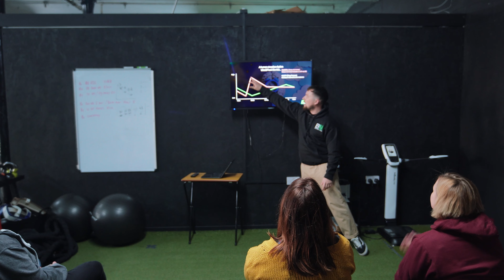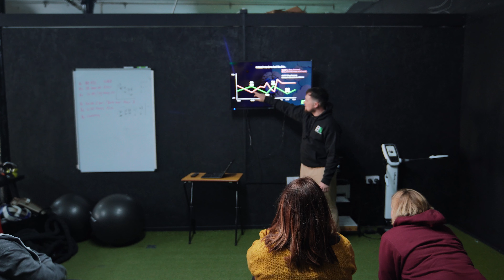Improve Your Sleep Workshop